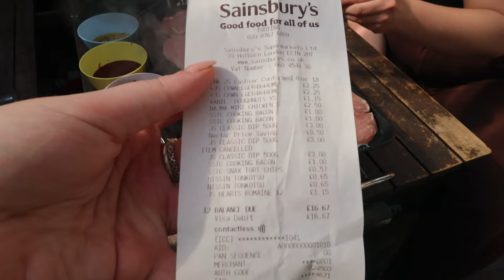LONDON Diaries - Final_Ep 🇬🇧 | Career break 💸 + going to Japan, South Korea & Vietnam ✈️ | PETRA 🦀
Hello, Hi 💚

Finally I can share with you the big news 🎉 - I have decided to take a career break and take some time off to reset and go travelling ✈️.

Currently I'm back home in Czech Republic for summer to take some time off and just enjoy summer for once.

As I'm going to Japan 🇯🇵 in September I have decided to extend my trip and go to South Korea 🇰🇷 for 2.5 months and then spend a month in Vietnam 🇻🇳.

I honestly cannot promise what the next vlogs will look like, but I'm so excited about this break and upcoming travelling.

Byeeeeeeeeeeeeee xx

Current read 📚 - Korean Mythology and Legends: Journey to Exploring the Deities and Legendary Tales:

and